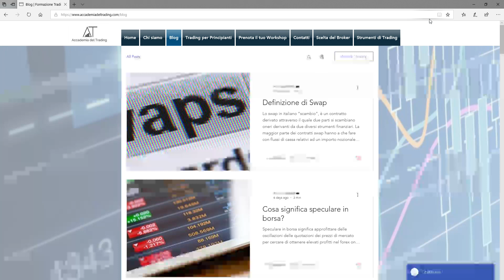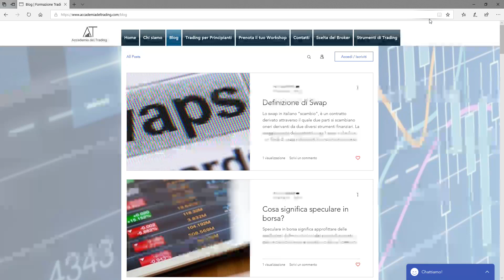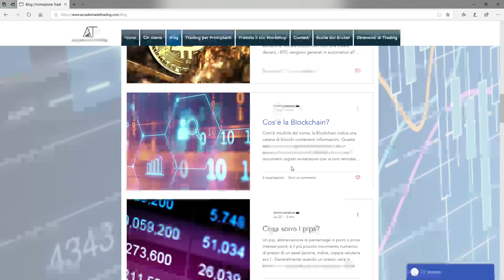Trading Online: Come evitare le truffe da 200/250 euro nel trading online ?